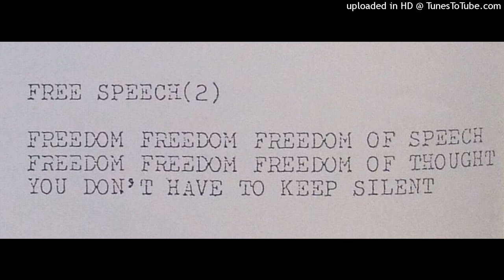Acid - Free Speech (2)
Gray Earth (1991)